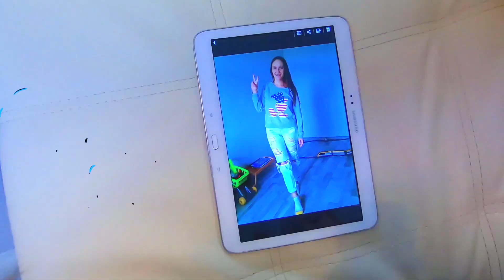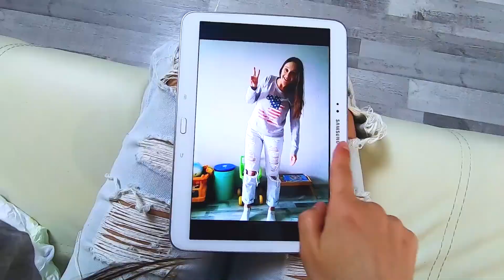Артемий и волшебные фотографии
Артемий фотографирует себя на планшет. Сделав много фото ему приходит идея приложить к фото игрушки. И тут начинается волшебство эти игрушки оказываются на самом деле на нем. Тогда Артемий решил подшутить над мамой. Чем все закончится смотри в видео!